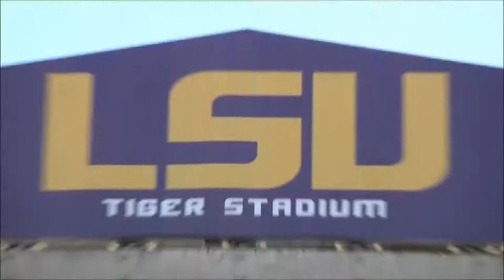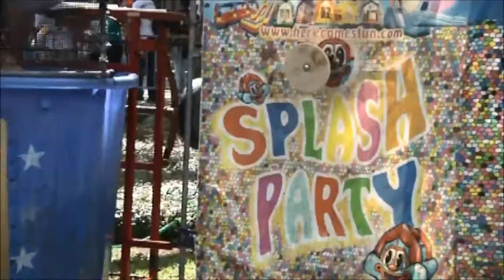LSU Movie Part 1